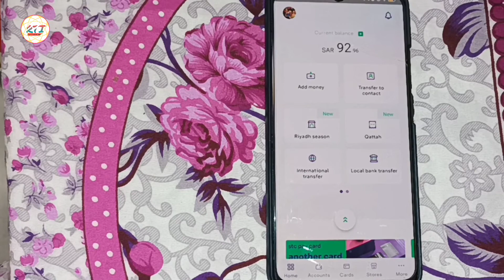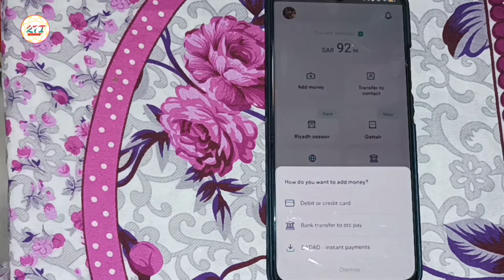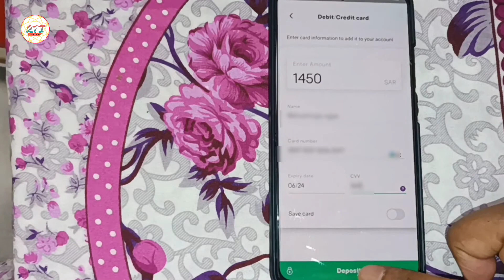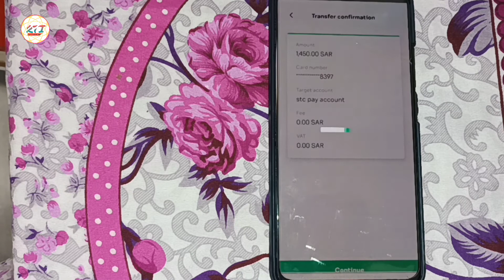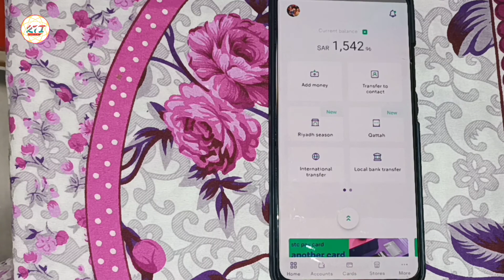STC pay money diposit with ATM Card | STC Pay money add with ATM card#Rajtechnicalinfo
Dosto aap is video me janeyga ki aap STC Pay me ATM card se paise kaise deposit kare, STC Pay me ATM card se money kaise add kare full details in Hindi with English subtitles.